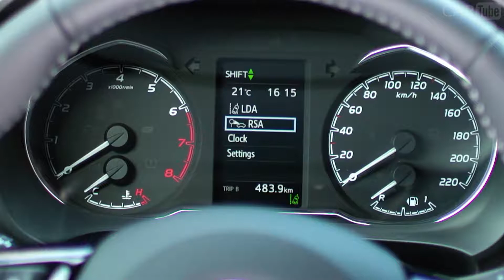تويوتا يارس | ٢٠١٧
جديد 2017 تويوتا يارس

    جديد ياريس على استعداد لبناء على نجاح نموذج الجيل الثالث، مع حصة قطاع السوق ترتفع إلى أعلى مستوى مسجل لها
    تلعب فرق التصميم والهندسة الأوروبية في تويوتا دورا رائدا في المشروع العالمي.
    قدم أكثر من 900 قطعة جديدة في برنامج 90 مليون يورو ل ياريس جديدة.
    استمرار نجاح إنتاج شركة ياريس من قبل شركة تويوتا موتور مانوفاتورينغ فرنسا، سواء بالنسبة للأسواق الأوروبية أو العالمية.
    وتركز التغييرات التصميمية على إعطاء ياريس نظرة أكثر نشاطا ودينامية والمزيد من الصقل والداخلية الحديثة.
    التزام تويوتا للسلامة يرى تويوتا سلامة تحسس أنظمة السلامة النشطة تركيبها كمعيار لجميع نماذج ياريس جديدة.
    ياريس الهجين المهندسة لأداء أكثر هدوءا وتحسين ركوب والتوجيه.
    ويتراوح النموذج المعدل مع درجات معدات جديدة تستهدف مجموعات محددة من العملاء.

التصميم

    وتركز التغييرات التصميمية على نظرة أكثر نشاطا ودينامية مع زيادة الصقل.
    التركيز على الخطوط الأفقية والعمارة أقوى ثلاثية الأبعاد، مع التركيز على موقف السيارة واسعة وانخفاض مركز الثقل.
    تعرض الواجهة الأمامية الجديدة هيكل "كاتاماران"، مع وحدات المصباح الجديدة، وتصاميم مصبغة جديدة وتبسيط العلاج للمنطقة حول شعار تويوتا الوسطى
    جديد القوالب الباب السفلي تؤكد جديد ياريس 'الشخصية الرياضية.
    الباب الخلفي الجديد، والمجموعات الخلفية الخفيفة والمصد.
    الألوان الخارجية الجديدة والتصاميم عجلة.
    تنجيد المقصورة الجديدة، والديكورات وخيارات الألوان
    يتضمن مقياس ضغط الدم المنقح شاشة تفت متعددة الألوان الجديدة.

إستراتيجية التصنيف

    استراتيجية الصف الجديد مصممة خصيصا لجذب مجموعات العملاء المختلفة.
    نماذج الصف الدخول توفر مواصفات أساسية قوية في نقطة سعر تنافسي.
    وتشمل مواصفات منتصف الصف لون جديد تفت عرض المعلومات المتعددة.
    تقدم نماذج ميد + قيمة عالية مقابل المال وتتميز بتفاصيل إضافية للأسلوب، بما في ذلك عجلات ألمنيوم مقاس 15 بوصة وعتبات جانبية.
    وتستهدف الدرجة ثنائية النغمات العملاء الأصغر سنا، على غرار النمط، مع التشطيبات الخارجية على النقيض من الطلاء وتنغيم الديكورات الداخلية والمفروشات.
    تركز شيك تريم الجديدة على صقل إضافي مع تفاصيل من الكروم الخارجي والسطح الداخلي الأسود، بما في ذلك تنجيد الأجزاء الجلدية.

الأداء الديناميكي

    ياريس هبريد يبقى اقتراح فريد من نوعه في قطاعه، مع انبعاثات ثاني أكسيد الكربون الأفضل في فئتها.
    ياريس الهجين مستويات الضوضاء والاهتزاز خفضت مع يتصاعد المحرك الجديد، وتقييد لفة، والأمامية والأعمدة الفرعية.
    تصميم المحرك الجديد يتصاعد، تعديل امتصاص الصدمات و ريونيد توجيه الطاقة الكهربائية تحسين ياريس الهجين راحة القيادة ودقة القيادة.
    محرك بنزين جديد سعة 1.5 لتر مزود بتقنية فت-إي، مما يوفر المزيد من عزم الدوران والقوة ولكن كفاءة أعلى وانبعاثات أقل من وحدة 1.33 لتر السابقة.
    تحسين الاقتصاد في استهلاك الوقود بنسبة تصل إلى 12 في المائة.